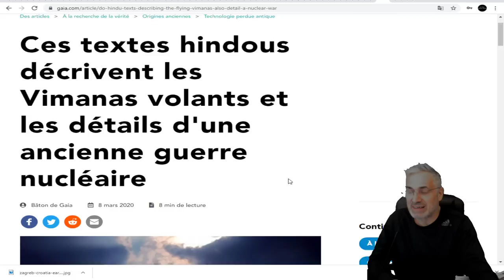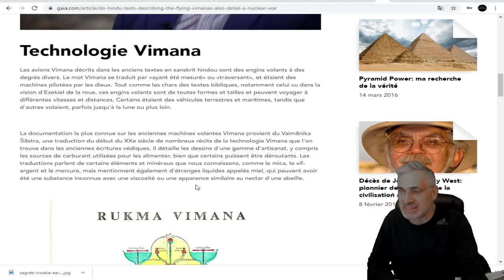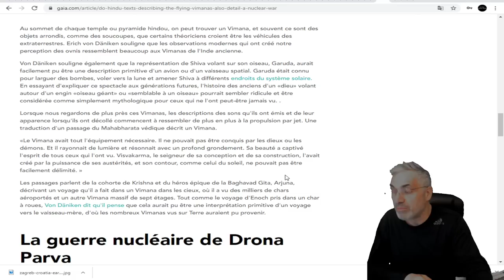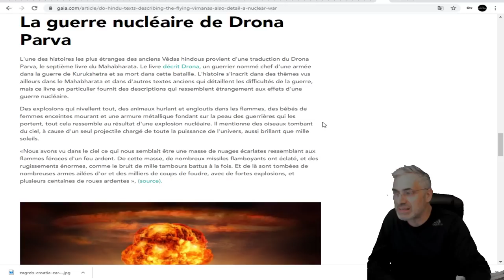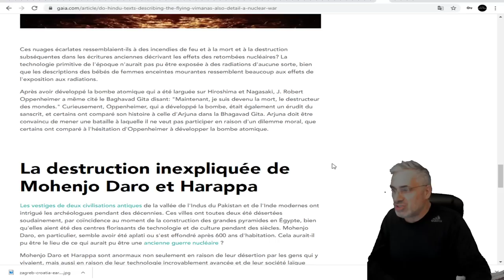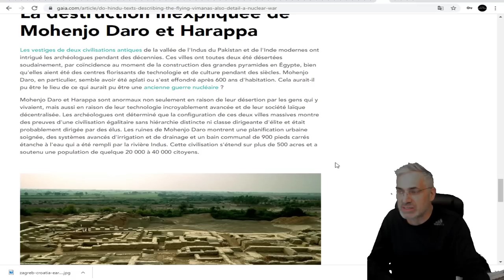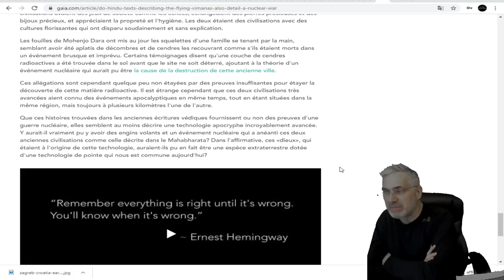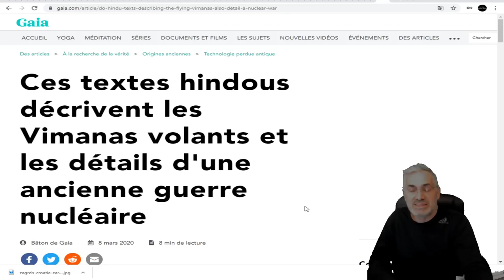Ces textes hindous décrivent les Vimanas volants et les détails d'une ancienne guerre nucléaire.